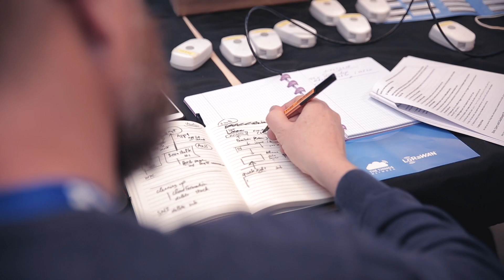The Things Conference 2018 - Aftermovie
Thank you, for gathering here from all corners of the earth. It was a wonderful 3 days for us at The Things Network. Talking and going hands-on with LoRaWAN.

Looking forward to seeing you again from Jan 31st to Feb 2nd 2019.

To learn more about LoRaWAN and about The Things Network you can go to our website.